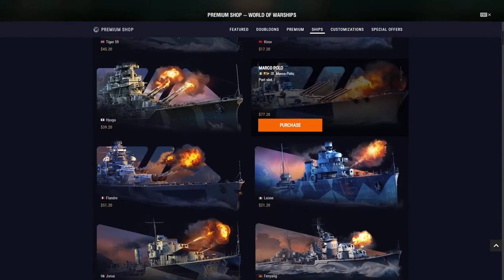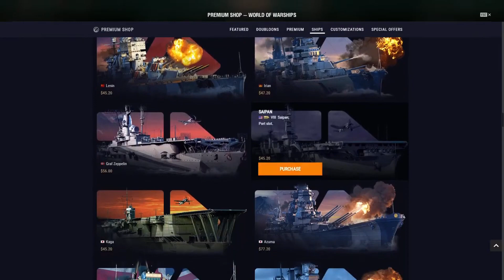The Gaming Geek and Shepherd801's Rage and Funny Moments Compilation Volume 11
Volume 11 of The Gaming Geek's and Shepherd801's Finest and Funniest Moments.